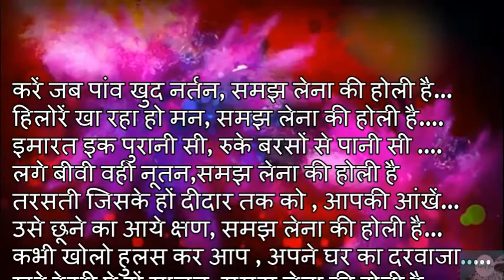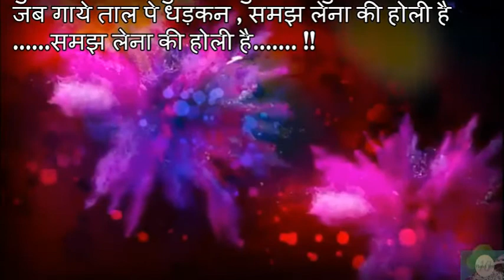Happy Holi 2017 | Planet Ten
Bright colors, water balloons, lavish gujiyas and melodious songs are the ingredients of perfect Holi. Wish you a very happy and wonderful Holi.

करें जब पांव खुद नर्तन, समझ लेना की होली है...
हिलोरें खा रहा हो मन, समझ लेना की होली है.
इमारत इक पुरानी सी, रुके बरसों से पानी सी .
लगे बीवी वही नूतन,समझ लेना की होली है
तरसती जिसके हों दीदार तक को , आपकी आंखें...
उसे छूने का आये क्षण, समझ लेना की होली है...
कभी खोलो हुलस कर आप , अपने घर का दरवाजा.
खड़े देहरी पे हों साजन, समझ लेना की होली है ...
हमारी ज़िन्दगी है यूं तो, इक कांटों भरा जंगल...
अगर लगने लगे मधुबन, समझ लेना की होली है..
अगर महसूस हो तुमको, कभी जब सांस लेते हो ..
हवाओं में घुला चन्दन, समझ लेना की होली है .
बुलायें पास जब तुमको , धुनें मेरी मुहब्बत की ...
जब गाये ताल पे धड़कन , समझ लेना की होली है
.समझ लेना की होली है. !!
होली की अग्रिम शुभ कामनाएँ

Thankyou so much for watching! and we appreciate your support! Here are our most recent Planet 10 videos

Please review the Video and put your comments in the comments box that will help us in future

Your Suggestions are always invited.